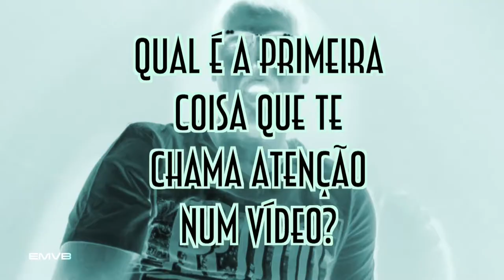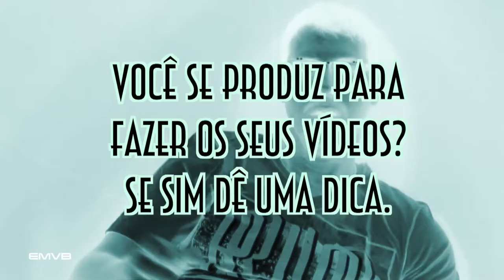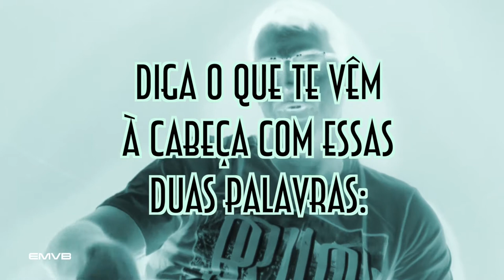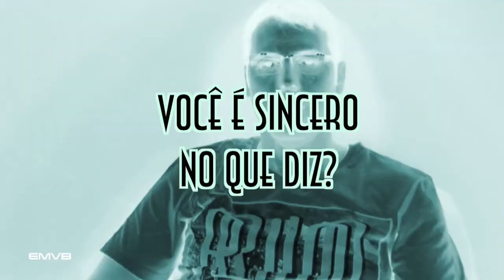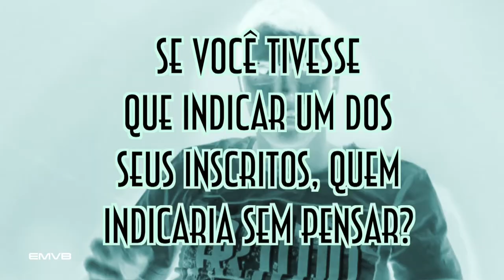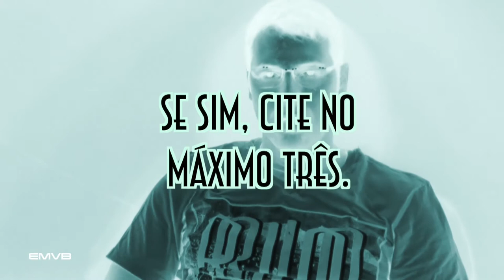TAG - Aparências - EMVB - Emerson Martins Video Blog 2014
Emerson responde mais uma TAG.

TAG - Aparências

01 - Qual é a primeira coisa que te chama atenção num vídeo?
02 - A aparência é importante?
03 - Você se produz para fazer os seus vídeos? Se sim, dê uma dica!
04 - Diga o que te vier a cabeça com essas duas palavras: áudio - imagem.
05 - Que tipo de comentários mais te incomodam?
06 - Você é sincero no que diz?

07 - Se tivesse que indicar um de seus inscritos, quem indicaria sem pensar?

08 - Defina você mesmo em três palavras
09 - Tem algum canal que você se identifica e que é a sua cara. Se sim cite no máximo três.

Canal citado:
Madame Frou Frou

Divirta-se!